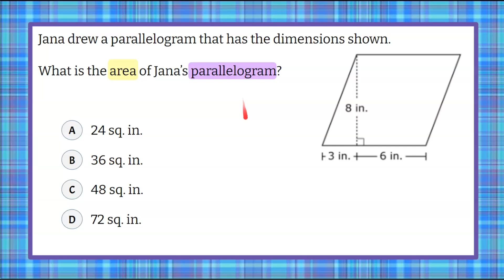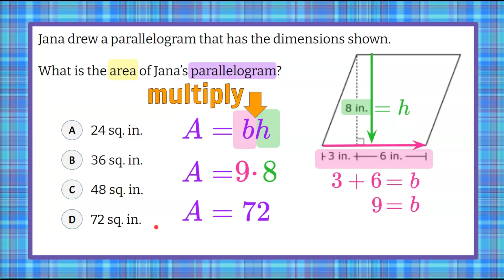How to Find the Area of a Parallelogram | 6.G.A.1 | Grade 6 Math 💜💙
In this math video we will learn how to find the area of a parallelogram.  We will begin by identifying the formula for the area of a parallelogram; A=bh.  We will understand that bh represents b multiplied by h.  We will review how to identify the base of the given parallelogram.  We will also understand that the height of a parallelogram is perpendicular to the base.  We will replace b and h in the formula with the identified measures of the base and the height.  We will multiply the base by the height.  We will identify the correct answer from the multiple choice answers.  An exemplar solution is modeled and explained.

00:00 Introduction
00:14 The Question
00:36 Understanding the Problem
00:44 The Formula for Area of a Parallelogram
01:02 Identify the Base of a Parallelogram
01:26 Identify the Height of a Parallelogram
01:48 Using the Formula A=bh
02:00 The Solution

Geometry

Solve real-world and mathematical problems involving area, surface area, and volume.

6.G.A.1  Find the area of right triangles, other triangles, special quadrilaterals, and polygons by composing into rectangles or decomposing into triangles and other shapes; apply these techniques in the context of solving real-world and mathematical problems.

6.G.A.1 Find the area of a figure by decomposing it into triangles and rectangles.